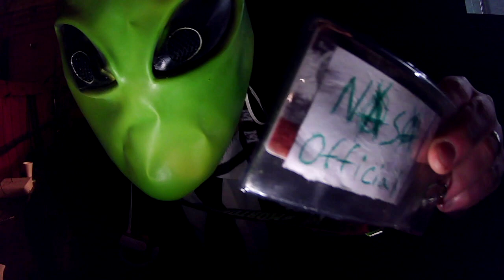My Boyfriend is a Jack-o'-lantern (Cover)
My Boyfriend is a Jack-o'-lantern
By Jessica Best
Cover and Music video immaturely(I know what I said) recorded, produced and mixed by Brian Toms

Original song is from the incomparable podcast, Unwell - My good friend's Eleanor Hyde and Jeffrey Nils Gardner do some masterful producing on it - and this song was written by Staff Writer Jessica Best. Check them out PLEASE it's great!

Lots of things in the world are super bummers right now, including not being able to play music with and for my friends. So I decided to rally some make-believe Halloween friends for a fun project to partially fill the hollow void of canceled music performances. Happy Halloween and I hope you enjoy!

I don't know why video/audio syncs together better when using wifi.

Vocals and Guitars - Jack's Girlfriend
Sax and Trumpet - Not a Figurative Monster Horn Section
Bass - Severed Hand in a Box
Drums - Government Alien
Also Senseless Violins Guy